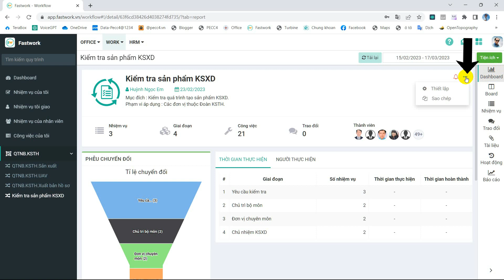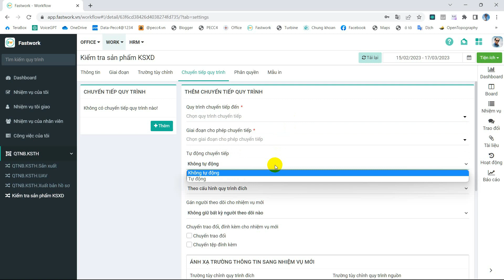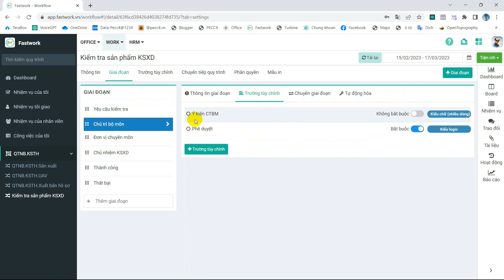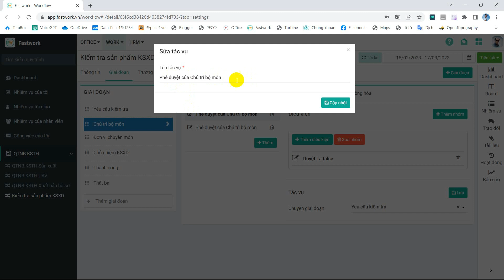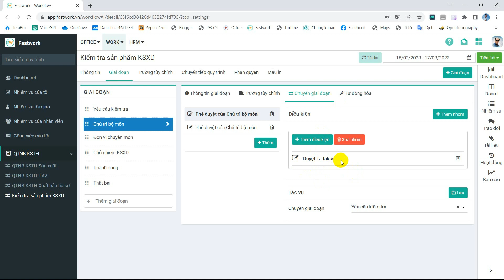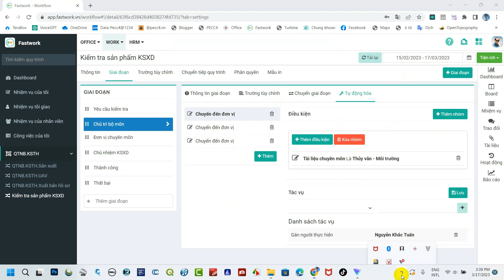Workflow Thiết lập và cấu hình Quy trình